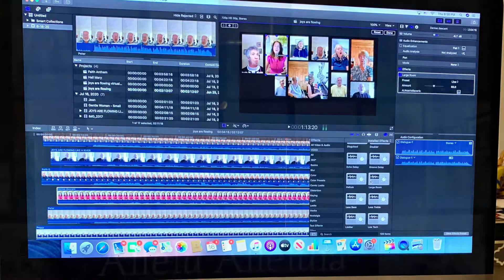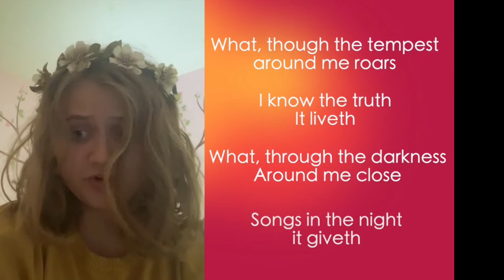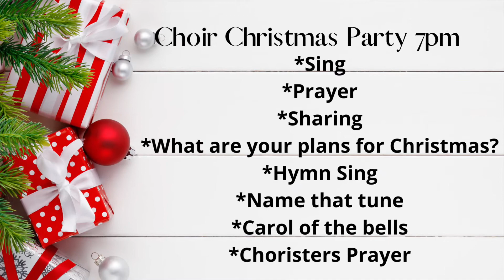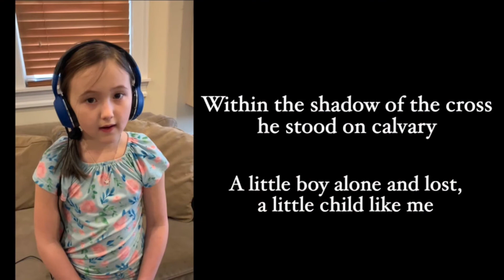Music Sunday Photo Gallery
Prelude—6m 30s